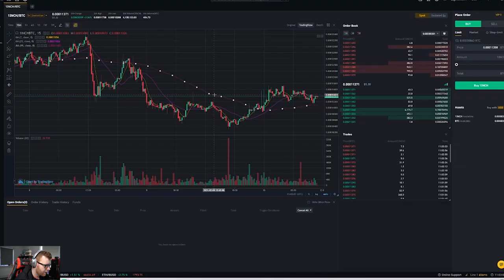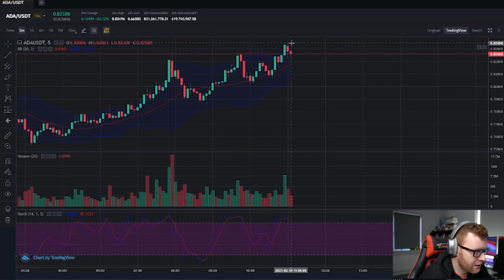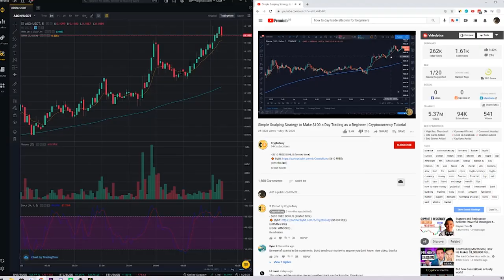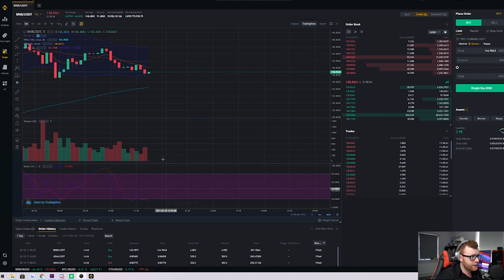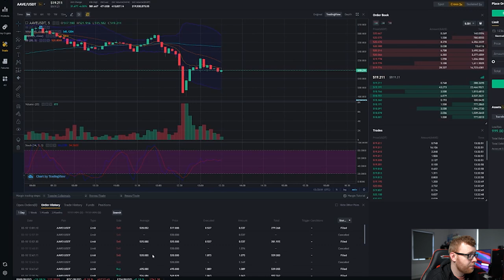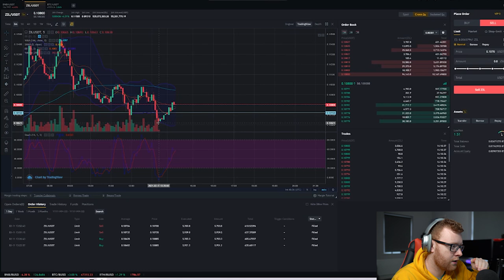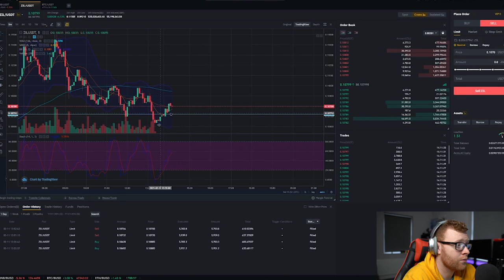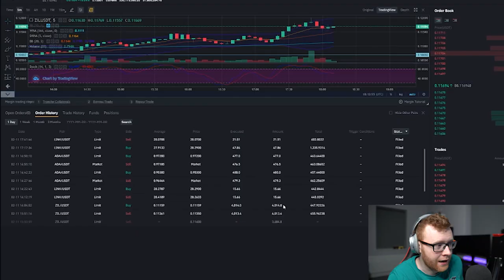I DAY TRADED BITCOIN FOR 24 HOURS WITH $500 AND MADE ______